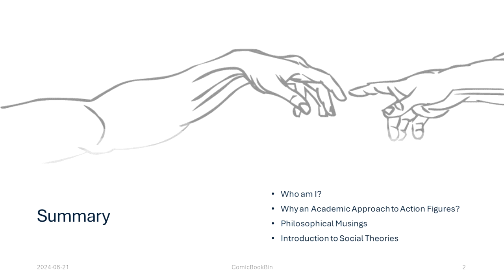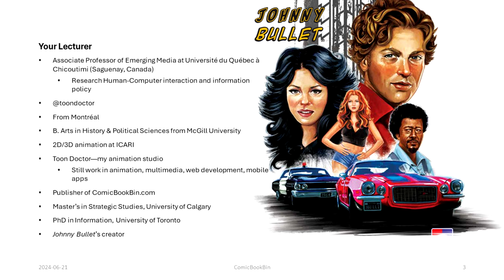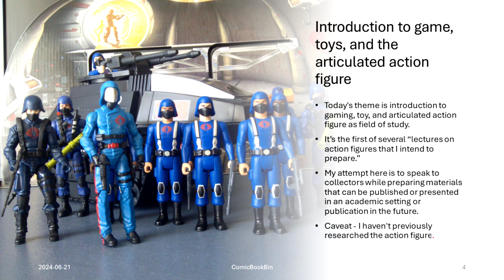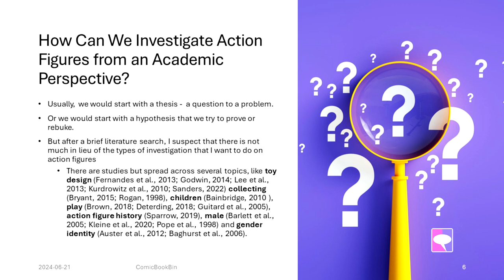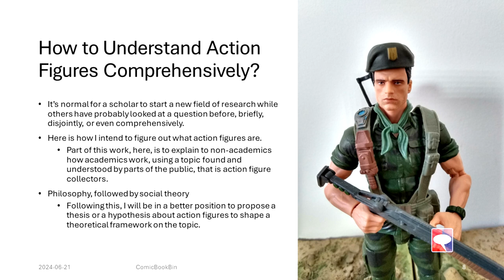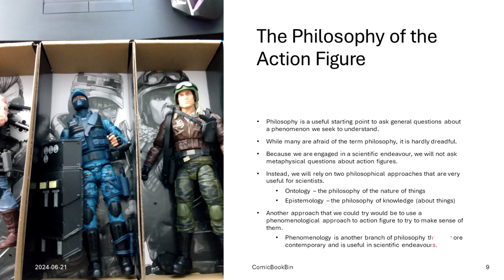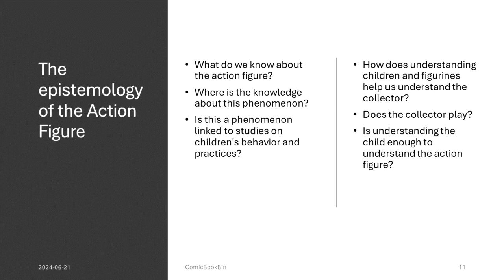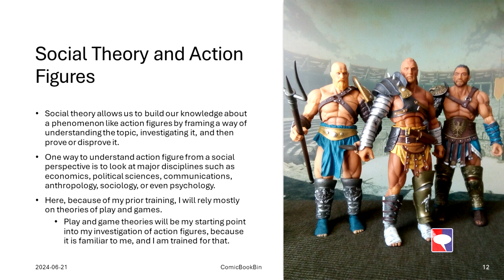Action Figures: Theory and Practice - Introduction to games, toys, & the articulated action figure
First of a series of academic lectures on action figures.
Today's topic is an introduction to games, toys, and the articulated action figure.